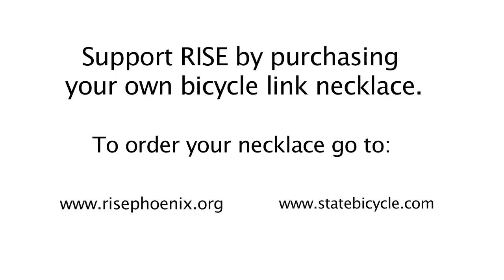The RISE Bike Link Necklace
Russian Circles "Malko" on the album Geneva. Released on Sargent House (sargenthouse.com).

The Rise "The Death of Permanence" on the album Reclamation Process. Released to subscribers of the (now defunct) magazine 'Law of Inertia'.